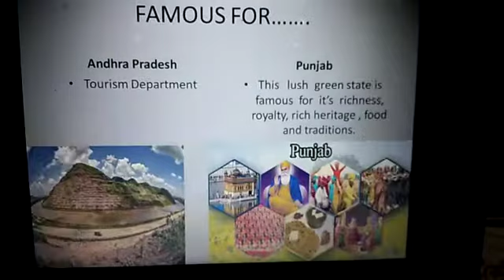25 November 2020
Ek Bharat Shreshth Bharat